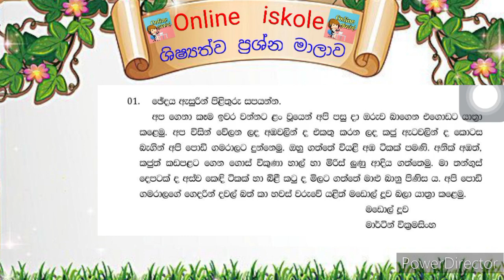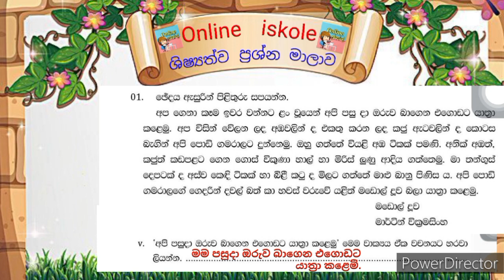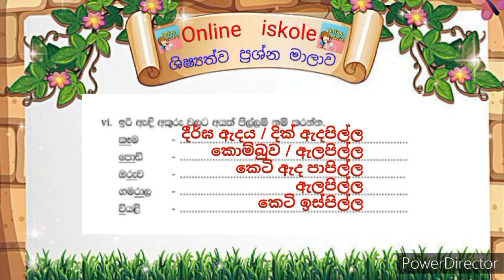5 ශිෂ්‍යත්ව විභාගය හොදම ප්‍රශ්න ටික|4 Wasara Prashna|Grade 4 Parisaraya Paper|Grade 5 Scholarship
5 ශිෂ්‍යත්ව විභාගය හොදම ප්‍රශ්න ටික|4 Wasara Prashna|Grade 4 Parisaraya Paper|Grade 5 Scholarship

අනිත් ශිෂ්‍යත්ව පෙරහුරු ප්‍රශ්න 👇 මෙන්න

grade 3 parisaraya video
grade 3 parisaraya sinhala
grade 3 parisaraya teacher's guide
e thaksalawa grade 3 parisaraya
3 wasara parisaraya
3 wasara parisaraya paper
parisaraya grade 5
parisaraya grade 4
parisaraya grade 2
parisaraya grade 3
parisaraya padam grade 4
parisaraya padam grade 3
grade 5 parisaraya padam
Environmental Studies Grade 3

nouns sinhala
english nouns sinhala

tele sarasaviya grade 5 all videos
indunil dissanayake grade 5
shilpa thaksalawa grade 5
grade 5 sinhala text book
nenasa grade 5 2019
nanasa grade 5 2023
sarath ananda grade 5
tele sarasaviya indunil dissanayake
5 wasara english

shishyathwa ganitha prashna
shishyathwaya hari lesi video
shishyathwa papers
shishyathwa kadaim lakunu
shishyathwa prashna
shishyathwa kadaim lakunu 2023
shishyathwaya
shishyathwa gatalu 2023
shishyathwa
shishyathwa paper
shishyathwaya 2023
shishyathwa gatalu
shishyathwaya 2022 paper
shishyathwa rachana prashna

4 wasara sinhala rachana
4 wasara sinhala
4 wasara sinhala potha
4 wasara sinhala pela potha
4 wasara sinhala paper
4 wasara ganithaya sinhala

5 wasara sinhala padam
5 wasara sinhala rachana
5 wasara sinhala pela potha 2023
5 wasara sinhala
5 wasara sinhala pela potha

4 වසර හොදම ප්‍රශ්න ටික
5 වසර හොදම ප්‍රශ්න ටික

shishyathwaya prashna pathra
shishyathwa paper 2023
shishyathwaya
shishyathwaya hari lesi 2024
shishyathwa paper
shishyathwa vibagaya
shishyathwa ganitha gatalu
shishyathwa prathipala
shishyathwa prashna
shishyathwaya
shishyathwaya hari lesi
shishyathwa gatalu
shishyathwa rachana
shishyathwaya past paper